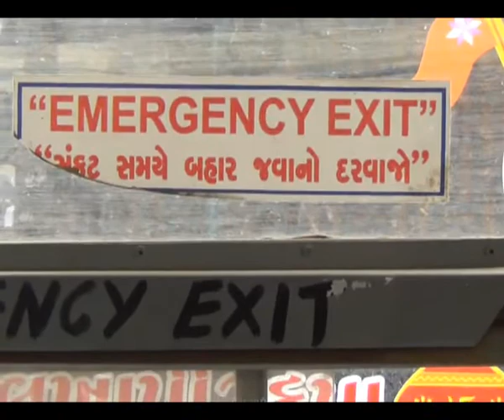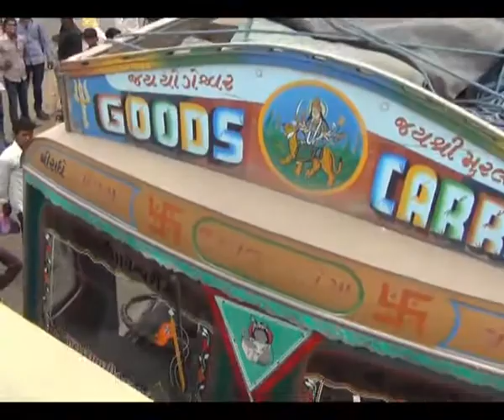TIMES OF KUTCH Over load Truck exident